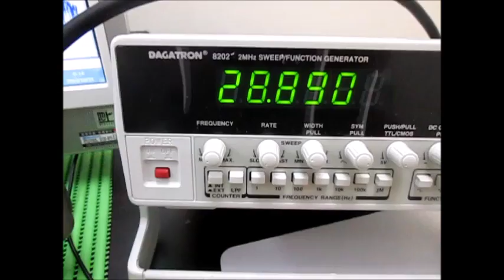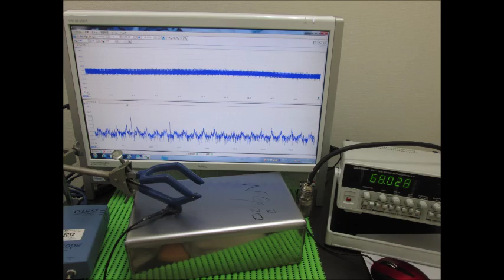オリジナル超音波実験：表面弾性波の観察 Ultrasonic experiment